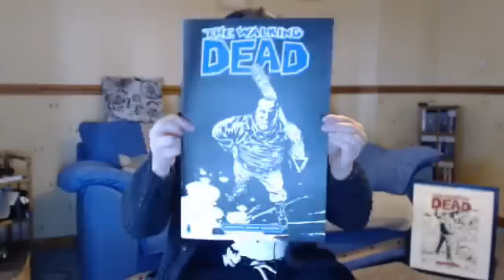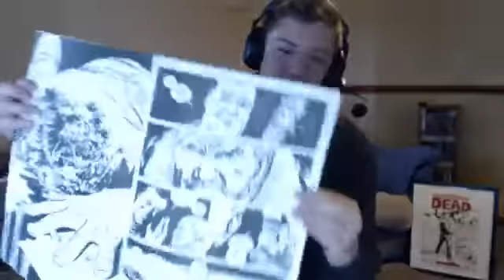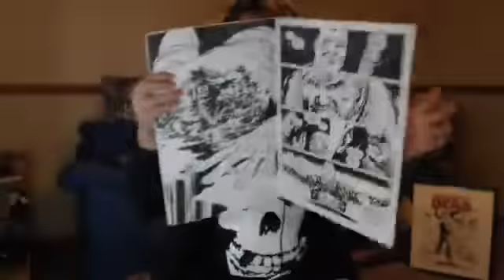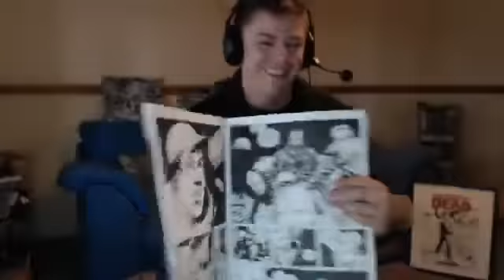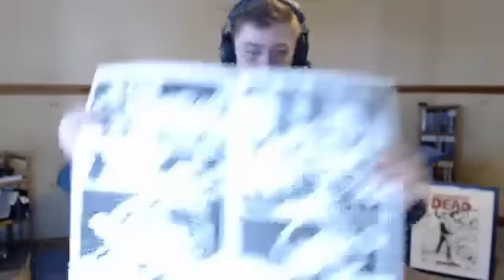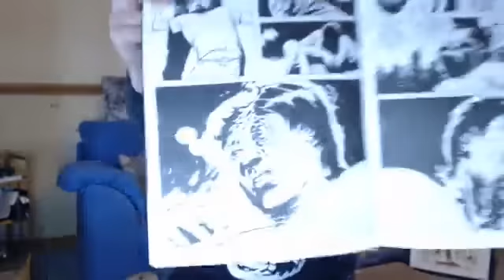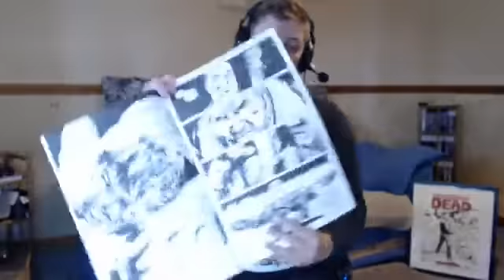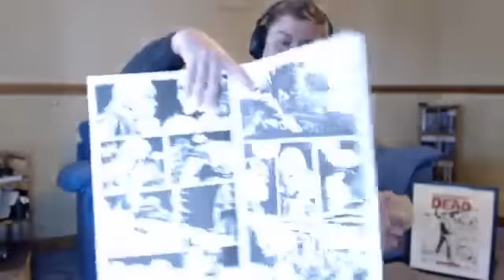The Walking Dead - Season 7 Episode 1 - The Day Will Come When You Wont Be - Reaction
The Walking Dead Season 7 Episode 1 The Day Will Come When You Wont Be - Episode REACTION

Negan Kills Glenn & Abraham in a brutal Death Scene